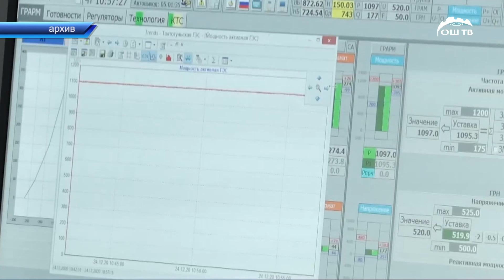Дүйнөлүк банк Камбар-Ата-1 ГЭСине дагы 200 миллион доллар грант бөлүп берди